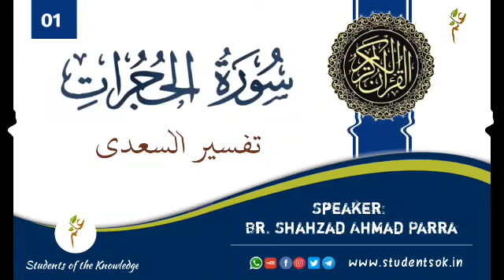Surat ul-Hujraat [Tafseer As-Sa'di] | 01 | by Brother Shahzad Ahmad Parra